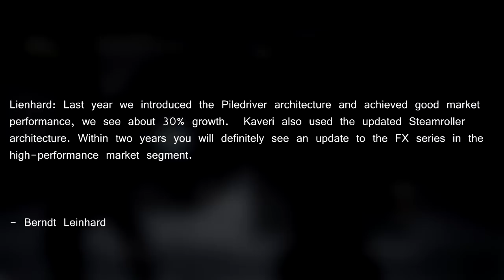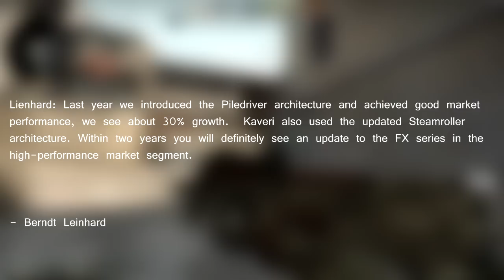AMD Confirm FX Series CPU's are Coming Back!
AMD have CONFIRMED that FX Series CPU's will be back by 2016. Berndt Lienhard confirmed the good news and I knew it, I saw it coming... All the way back in 2013 I knew it was not the end.